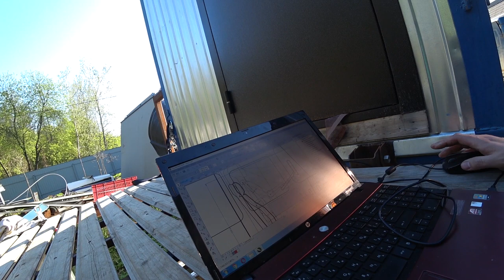Купил мотоцикл Yamaha Serow для КАВЗ Автодом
Магазин запчастей  "ПЛАНЕТА ЖЕЛЕЗЯКА"

Компрессоры и насосы "Беркут", пусковые устройства, минимойки и другие полезные вещи для автомобилиста

ВСЕМ!!! ВСЕМ!!! , Футболки, толстовки, кружки, чехлы, наклейки, постеры и много еще чего с изображением моего проекта КАВЗ АВТОДОМ!!! Все можно заказать в одном месте!!!